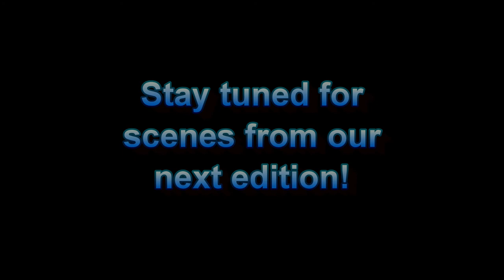Short Ride on Part of the Branson Strip in Missouri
Arriving in Branson, Missouri on day 2 of a week long trip. We take you along as we enter Branson and head to our hotel (Grand Victorian) for a few days.

Gear Used:

His
Helmet - Shoei Qwest
Jacket - Olympia Airglide 5
Heated Jacket Liner - FirstGear 90 watt
Pants - Tourmaster Venture Air
Gloves - Warm & Safe Ultimate Touring Heated
Boots - TCX X-Five Evo Gore-Tex
Sunglasses - Oakley Jawbreaker
Earplugs - Mack's Ultra Soft Foam
Intercom - Sena SMH10
Sound Recorder - Tascam DR-40
Mic - Movo LV4-C
Rain Suit - Nelson-Rigg SR-6000

Hers
Helmet - Shoei Qwest
Jacket - Joe Rocket Atomic 5.0
Heated Jacket Liner - Warm & Safe 90 watt
Heated Pants Liner - Warm & Safe
Gloves - Warm & Safe Rider Classic Heated
Boots - TCX X-Move
Sunglasses - Oakley Jawbreaker
Earplugs - Mack's Dreamgirl Soft Foam
Intercom - Sena SMH10
Mic - Movo LV4-C
Rain Suit - Joe Rocket RS-2